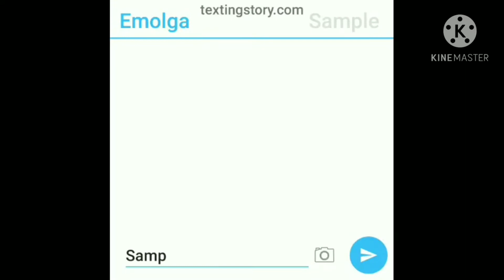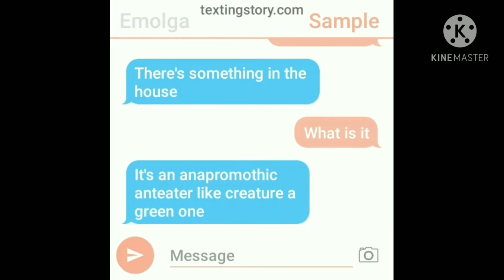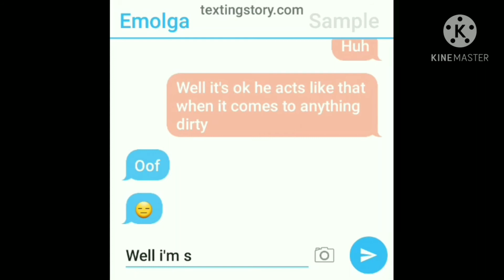Waifuism Soft episode two Cleaning Alien Felix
when Emolga finds out that (experiment 010) Felix is with her she decides to charm him

the lilo and stitch experiments all belong to Disney
and the pokemon all belong to Gamefreak/Nintendo